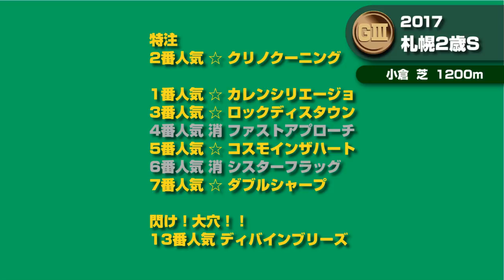【競馬予想】 2017 札幌2歳S 新時代の幕開け！！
新種牡馬、3冠馬オルフェーヴルが重賞初制覇へ！
今週の2歳重賞から、新時代が始まる！！

秘密結社ふえがむがお送りする、魂の動画。
競馬ネタ、POG、ヴァンフォーレ甲府関連、他気が向いたら何でもあり！
Horse racing, POG, Ventfoert Kofu etc...

熱く語るfuegumTVに、めっちゃ気軽に登録、コメントよろ～（笑）
Please comment for peace of my narrow mind.　:-)